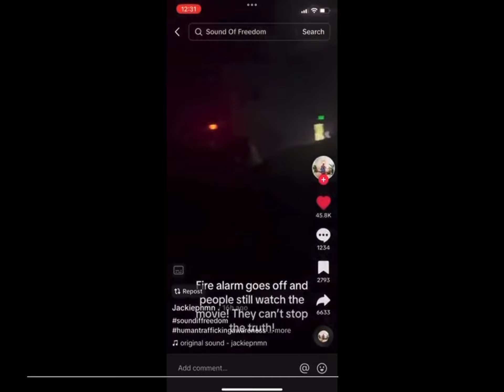The sound off freedom ,alterior motive ,# cny # Ara .